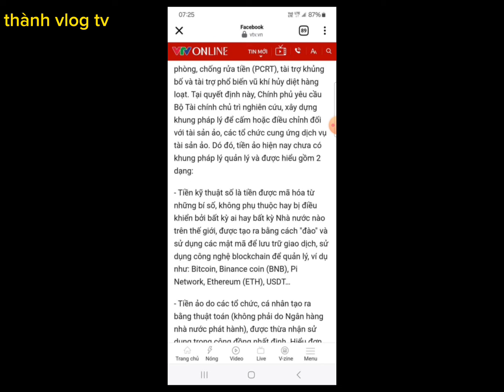Pi network mới – sau khi pi open mainet, được đưa vào cung pháp lý Việt Nam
Sau khi open mainet pi hoặc các đồng tiền điện tử sẽ được đưa vào pháp luật Việt Nam